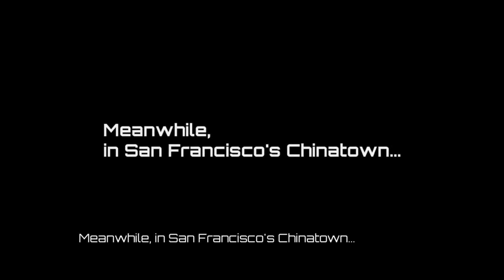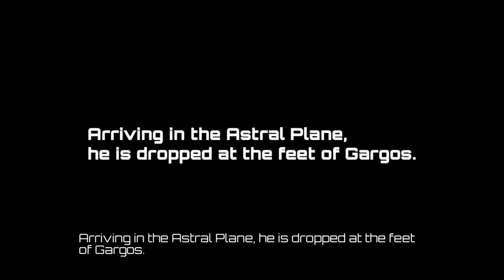Killer Instinct HD PC Ultra High Setting GTX 1060 i5 Intel CPU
PC Spec:
- Fractal Design Case Cases FD-MCA-NODE-202-AA-US
- Intel Core i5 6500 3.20 GHz Quad Core Skylake
- HyperX FURY Black 16GB Kit (2x8GB) 2133MHz DDR4
- Cryorig C7 CR-C7A Top Flow CPU Heatsink 47mm
- Gigabyte LGA1151 Intel Z170 Mini-ITX DDR4 Motherboards
- ASUS Geforce GTX 1060 6GB Turbo Edition VR Ready
- Seagate 1TB Firecuda Gaming SSHD SATA 6GB/s 64MB

Wheel Controller:
Thrustmaster T300 RS